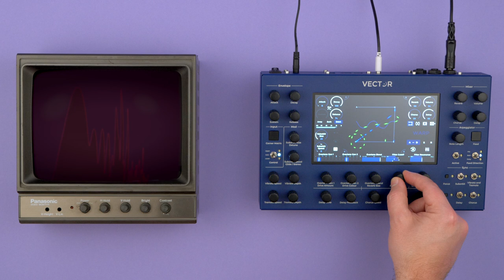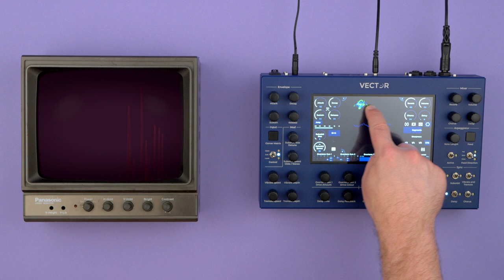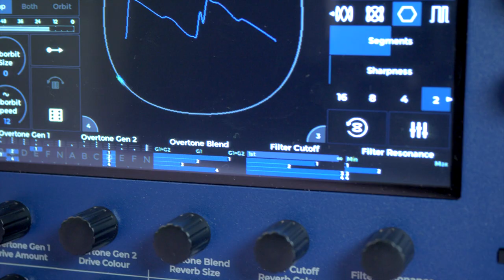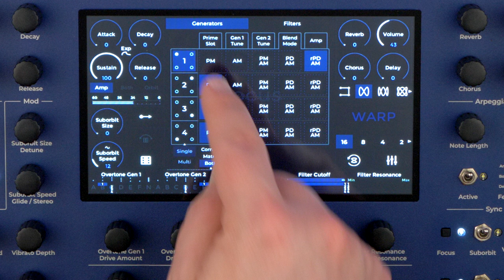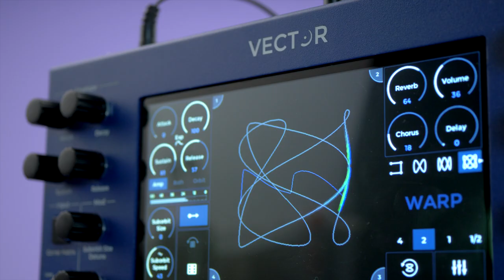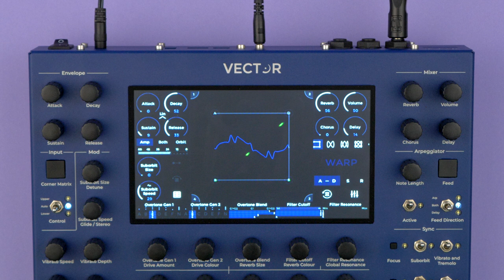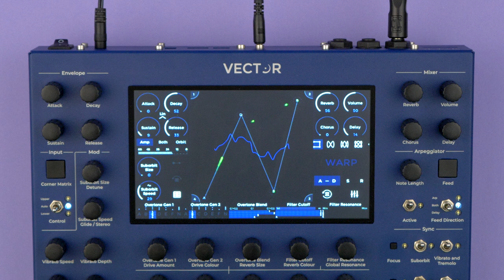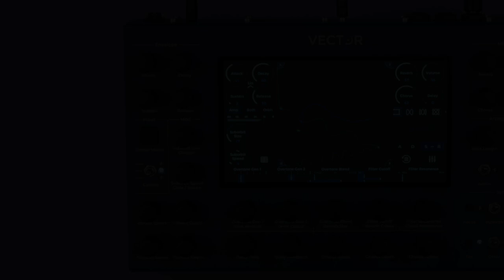Vector Synthesizer - Sounds Only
The sounds only companion video to Donald Jordan's review of the Vector Synth.

Patch Examples: 00:00
Corners: 10:42
Orbiter: 15:28
Voicing and Effects: 21:46